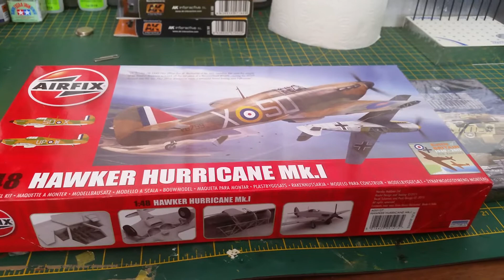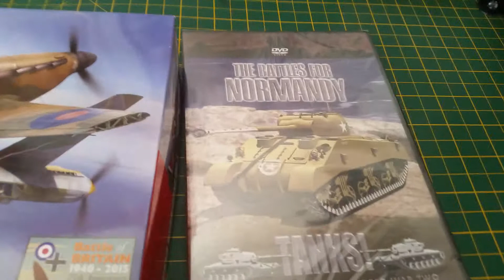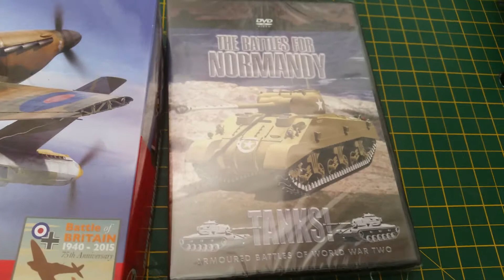Good news on the B of B groupbuild.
Excuse the slight rant.